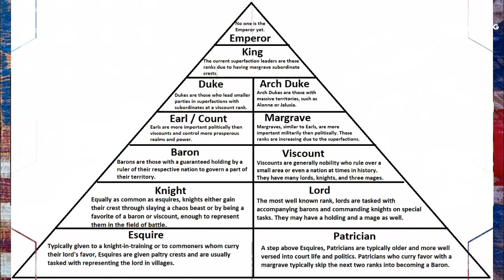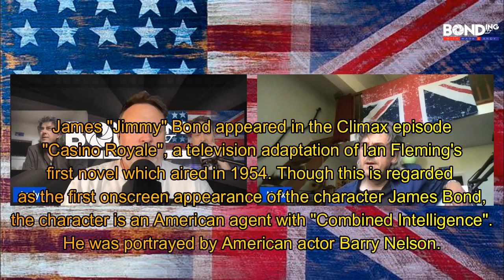BONDing w/ Mark & Andy, Ep. 4, History pt. 2. - James Bond history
In this episode Mark and Andy continue their dive into the history of Ian Fleming, his family, his typewriter, the very first appearance of James Bond on the screen and the print comic. James Bond history.

BONDing with Mark & Andy is a podcast about 2 friends who live thousands of miles apart who met because of music.  This show is about Andy (who has never seen any James Bond movies), watching all of the James Bond films and bonding our friendship via movies, music and life.  One of us lives in America and the other lives in England.